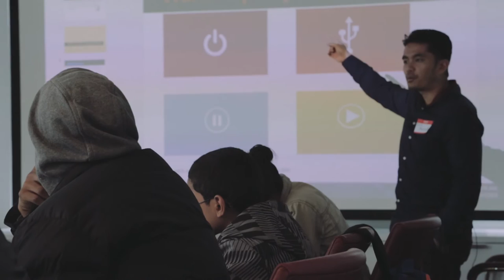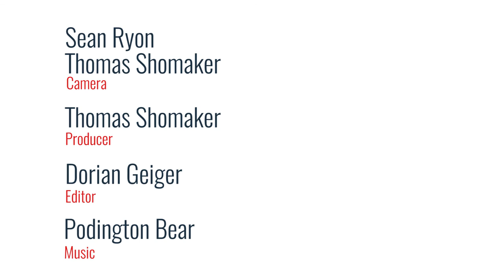The New York Foundling -- Foster Care for the 21st Century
Since 1869, The New York Foundling has helped foster children and at-risk families. Established by the Sisters of Charity, the organization has expanded its programs and services to respond to the city’s greatest needs. It now serves more than 27,000 children, families and other individuals each year with educational and vocational programs as well as mental health and family support services.

But The New York Foundling’s newest initiatives tackle the digital divide. The Digital Inclusion Program, launched in 2015, provides basic tech education, free laptops and five years of internet service to foster kids between the ages of 12 and 19.  The Foundling’s Tech Workforce Development Program, for ages 18 and up, selects promising youth from among 15 area foster-care agencies and enrolls them in tech-training programs at Per Scholar, Year Up or General Assembly.